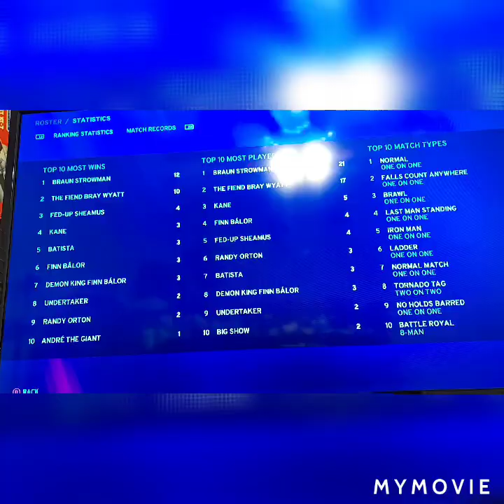WWE 2k20 The Demon King Finn Balor vs Swampfather Bray Wyatt for the Universal Championship